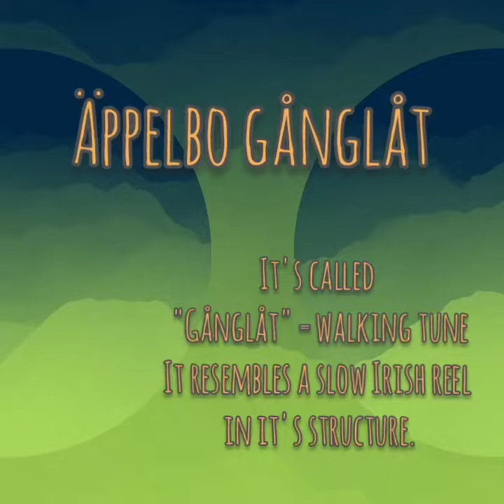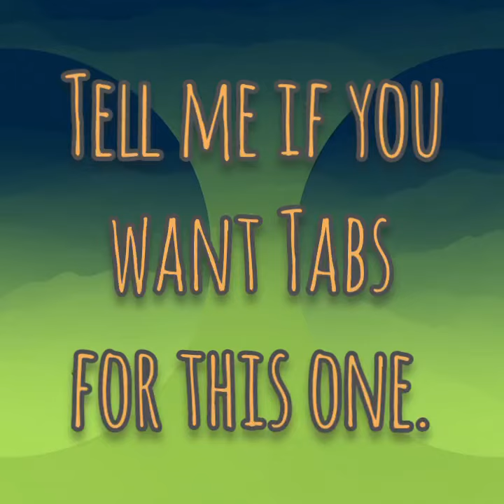Äppelbo gånglåt on a diatonic harmonica in G.